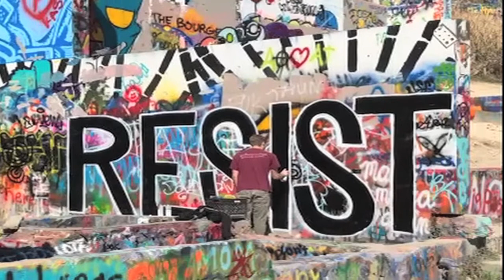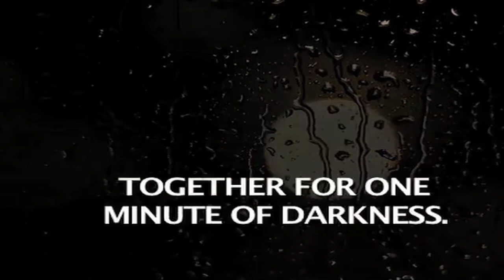Creative Low-Risk Tactics